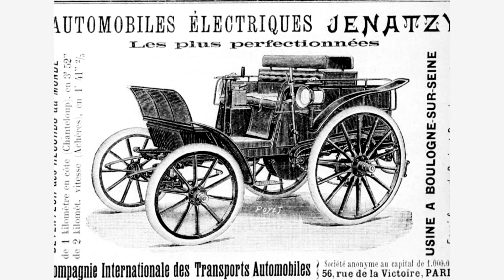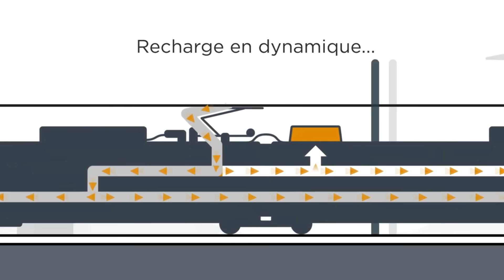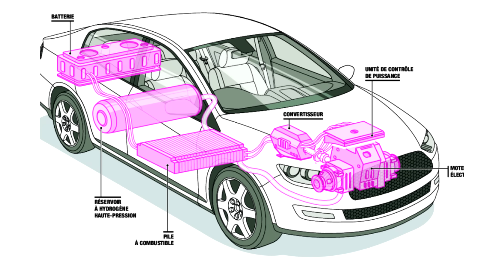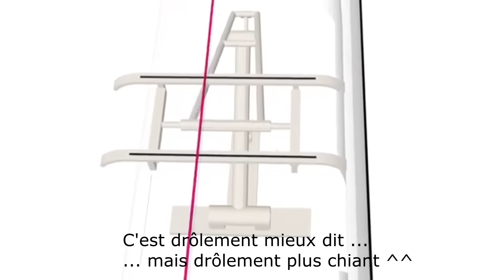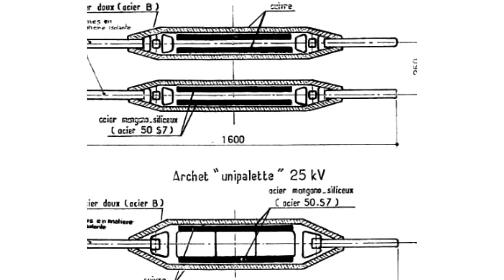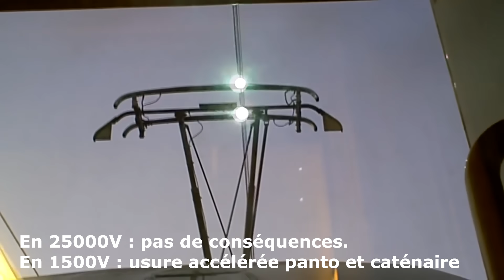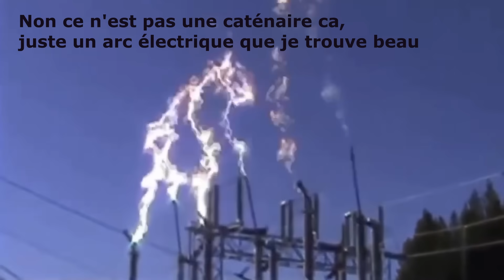Pantographe et caténaire : un couple qui clash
En hiver chaque matin ou presque vous pouvez assister à un spectacle dans les gares : le train s'illumine, en toiture, au niveau du pantographe.
Alors ça vient d'où ces flash ? C'est dangereux ? Et c'est quoi ce pantographe ?
On part d'une étincelles pour aller explorer l'alimentation électrique des trains.
Ah oui, ce fil en l'air, pourquoi il est là ? C'est quoi la caténaire ?
Caténaire 25000v et caténaire 1500v ... oui mais encore ?
Et il se passe quoi quand ça casse ?
Le givre c'est beau le matin mais sur la caténaire ça fait quoi ?
Et ils font quoi à la SNCF pour lutter contre ça ?
Train racleur ... c'est quoi ce truc là ?

Une série de questions réponses qui forment l'histoire du couple pantographe caténaire.

00:00 Intro
01:20  Les solutions électriques
05:58  Pantographe et caténaire
08:30 Panto caténaire et froid
11:03 Lutte contre le givre
14:02 Le clash panto caténaire